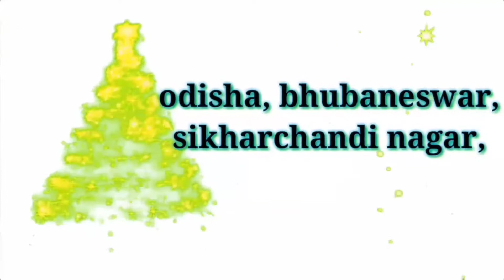Jffm Bethel Temple Grand Christmas Carol Celebration